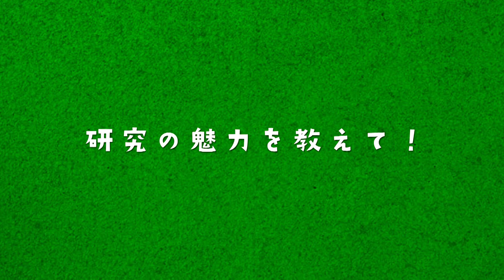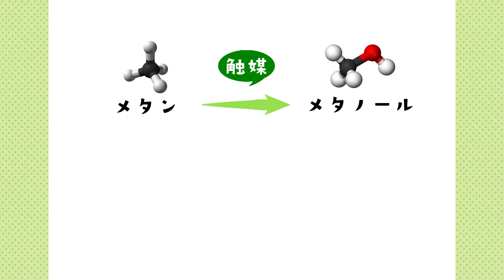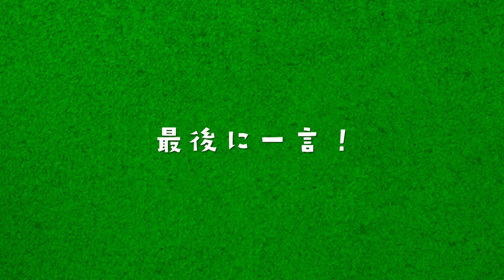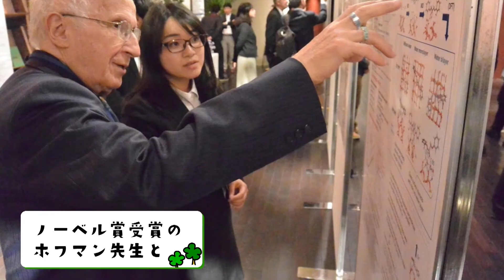吉澤一成 先生（九州大学 先導物質化学研究所）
【キーワード】量子化学　化学反応の解析による高性能触媒の開発